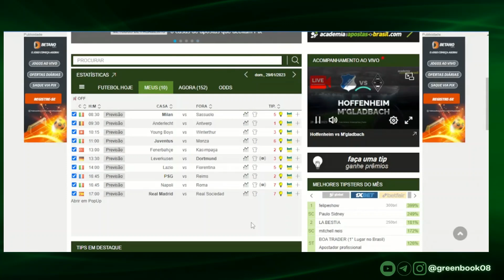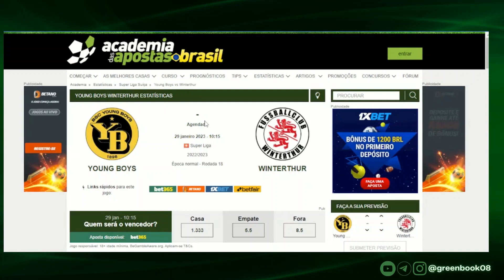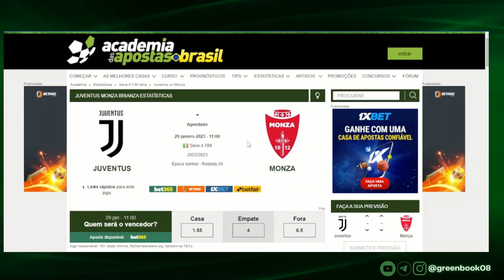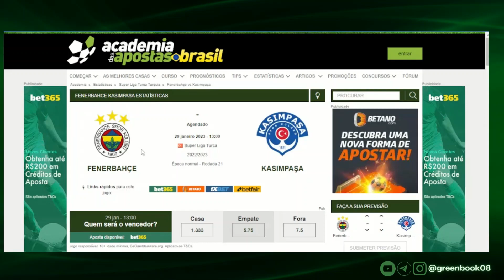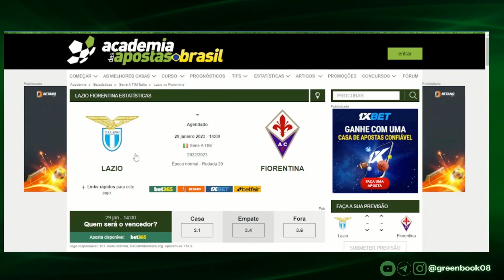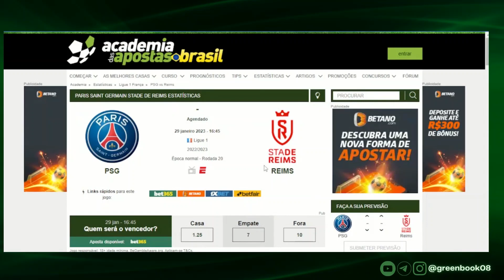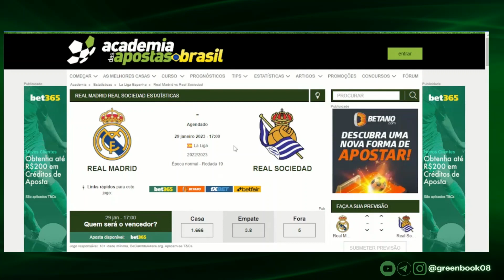PALPITES DE FUTEBOL [APOSTAS] PARA HOJE (DOMINGO 29/01/2023) + BILHETE PRONTO l GREENS BOOK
PALPITES DE FUTEBOL [APOSTAS] PARA HOJE (DOMINDO 29/01/2023) + BILHETE PRONTO l GREENS BOOK

GALERA TÔ DEIXANDO PARA VOCÊS OS PALPITES DE HOJE PARA OS JOGOS DESSE DOMINGO 29/01/2023 + NOSSO BILHETE PRONTO